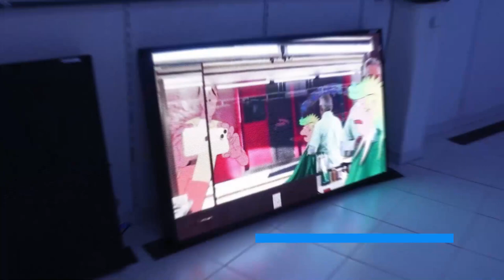Painel de LED P5 - Full Color - 167 cm x 100 cm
Painel de LED P5 - Full Color.